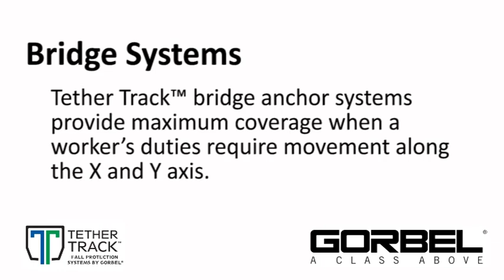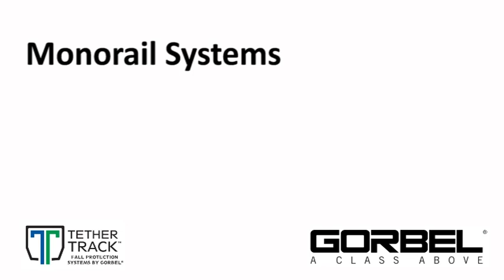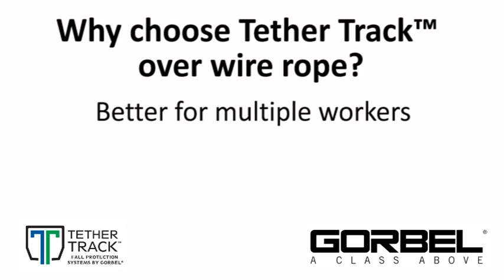Tether Track Fall Arrest Systems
Tether Track Fall Arrest Systems by Gorbel are available in multiple configurations, including multiple track profiles and support center distances, making fall protection easily customizable and cost effective. The foundation of the Tether Track Systems is the enclosed track, exclusively engineered for easy movement.